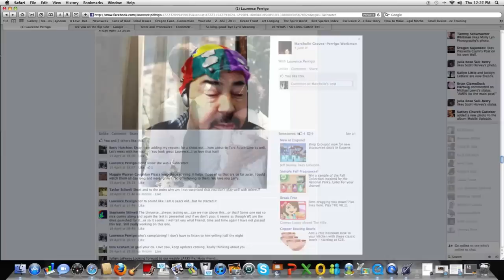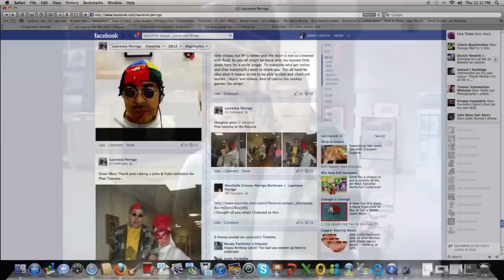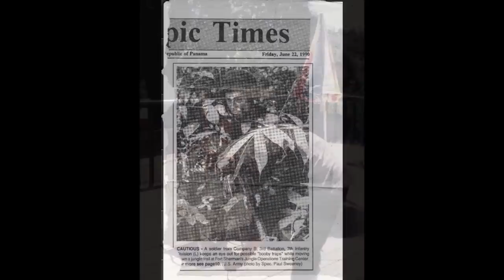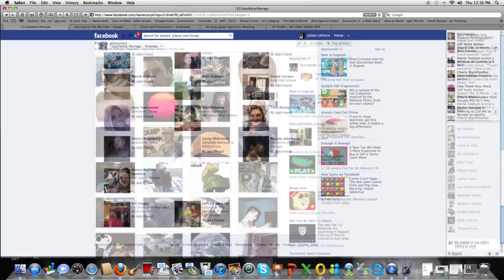Rest Peacefully Larry...